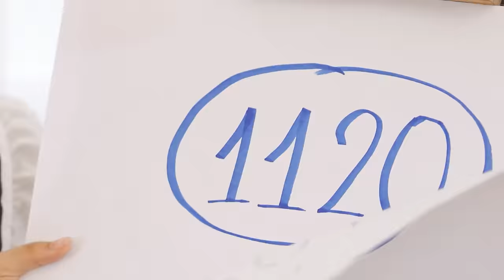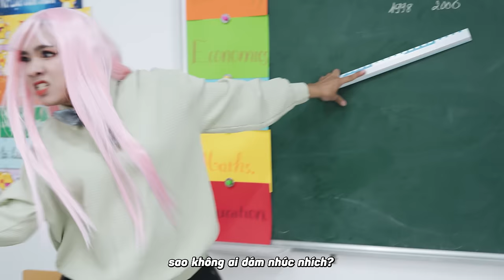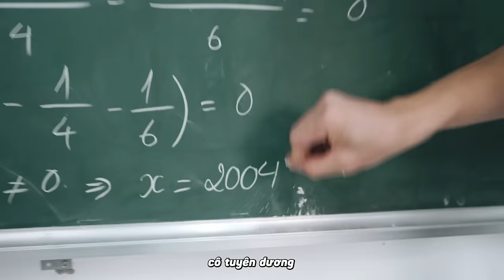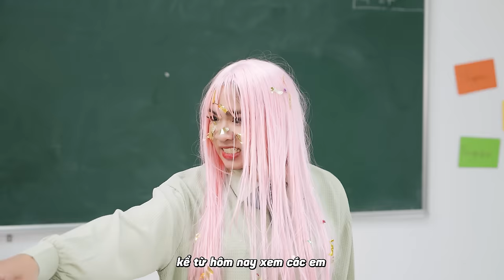[NHẠC CHẾ] - Chàng Vệ Sĩ Của Em Phần 2 | Tuna Lee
Chàng vệ sĩ bất cần đời và cô tiểu thư khó tính đã trở lại với các bạn rồi đâyyy